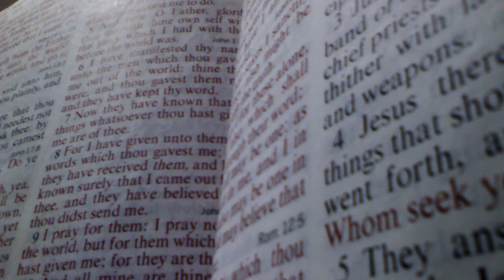John (chapter 19)